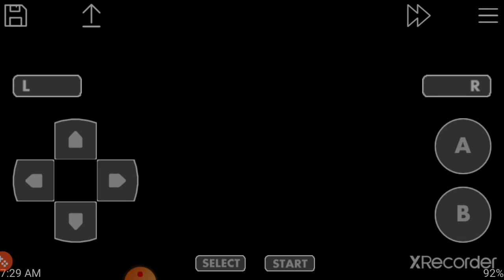A HOT BATTLE | Pokemon Gym Smackdown Episode 7 (Vs. Blaine)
Better bring something cold because this battle is about to get hot🥵🥵